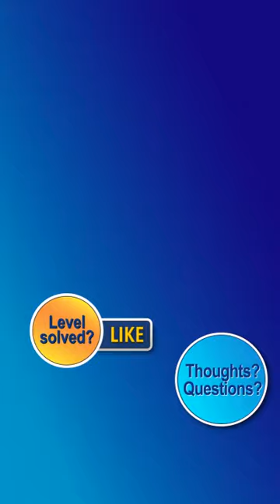Water Sort Puzzle Level 2516 Walkthrough [24 Moves!]